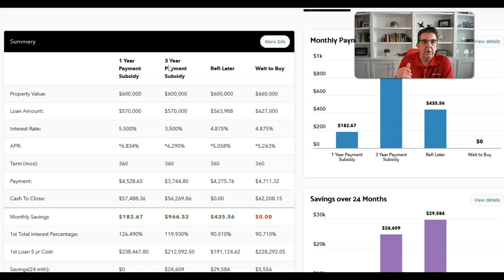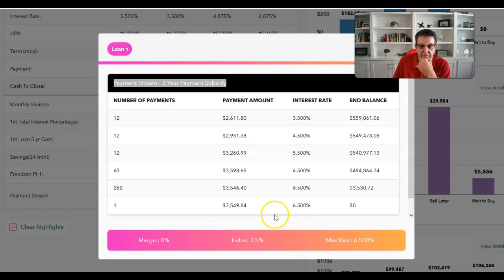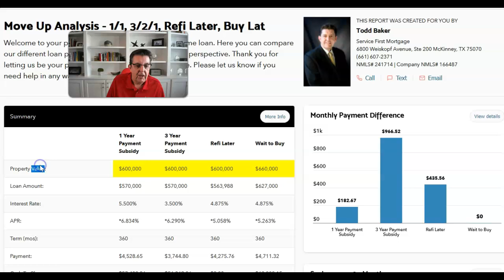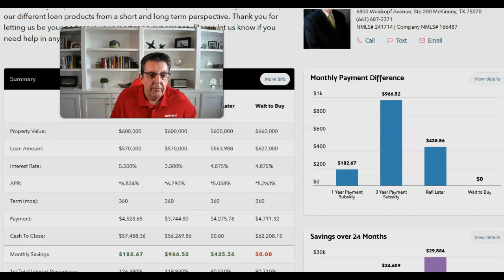Want to get your buyers & sellers off the fence? Show them waiting to buy will actually cost more!!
Are you facing challenges with your buyers who are hesitant to make a move due to fears of higher payments in today's market?

The good news is, we have a proven strategy to address this concern specifically for your potential buyers.